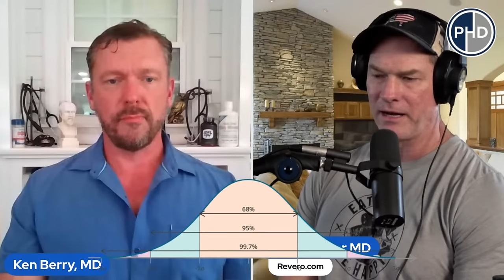Carnivore Medicine - Dr Shawn Baker & Dr Ken Berry - CARNIVORE DIET REVOLUTION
The Carnivore Diet is becoming very popular and for many good reasons. If you've tried it please tell your story in the comments. If you've been considering the Carnivore Diet, please try it for 90 days. If you currently think the Carnivore Diet is dangerous & crazy then please listen carefully to this interview, it might change your mind.

Shawn Baker M.D. is the Co-Founder of Revero, orthopedic surgeon, world leading authority on treating disease with medical nutritional therapy, an Amazon best-selling author, world champion athlete, international speaker, podcast host, and consultant. He introduced the zero carb elimination diet to the world on the Joe Rogan podcast with more than 10 million downloads and wrote the best selling book on Amazon. His personal experience with optimizing health as well as interacting with thousands of patients has shown powerful results in treating and reversing many chronic diseases.
    Dr Baker's site: Revero.com

KICKING ASS AFTER 50 book
COMMON SENSE LABS book